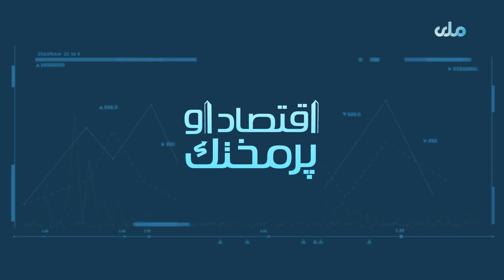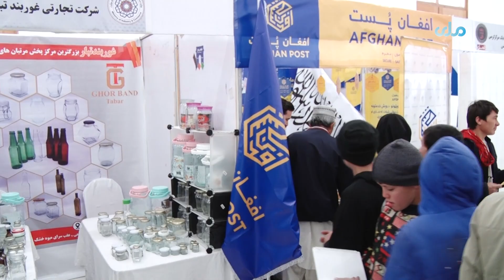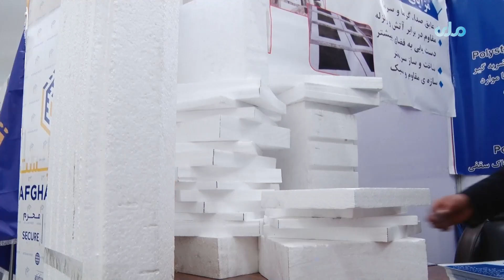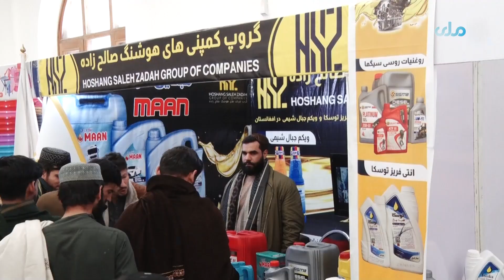اقتصاد و پرمختک | در مورد دومین نمایشگاه خدمات برتر ملی در قصر دارالامان شهر کابل